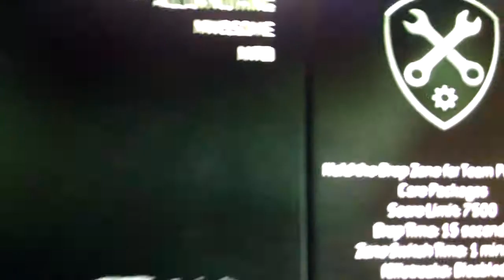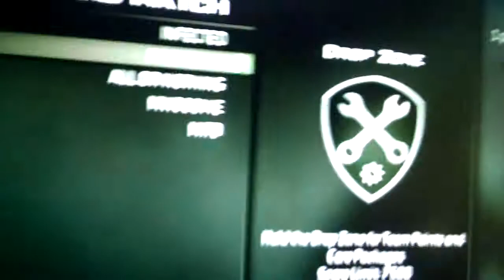(MW3) WHAT'S THAT SMELL? - NEW Gamma Flavor!? (I Get Clipped On!?)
Did I do good? Let me know below!